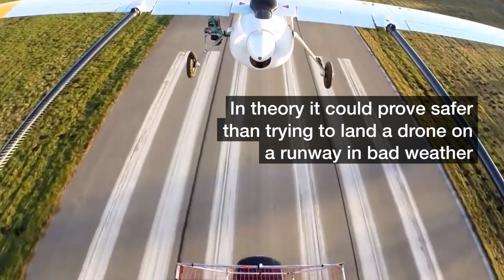Drone lands on moving car in Germany - BBC News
Roboticists in Germany have taught a drone how to land itself on a moving automobile. The researchers from the German Aerospace Centre (DLR) have demonstrated their aircraft safely landing on a car fitted with a net travelling at up to 75 km/h (47mph).
They suggest the technology could be adapted to let unmanned aircrafts be built without wheels to let them stay airborne for longer periods of time.